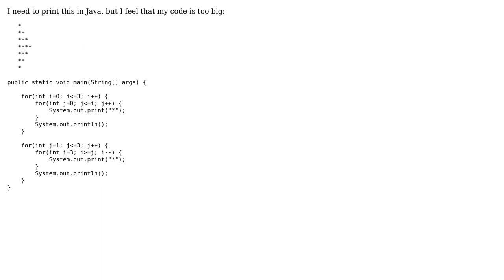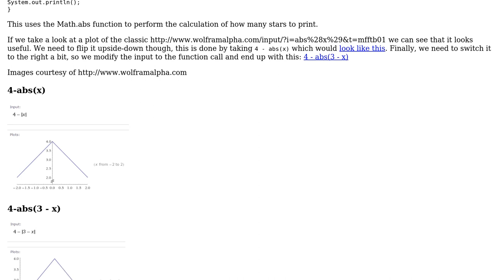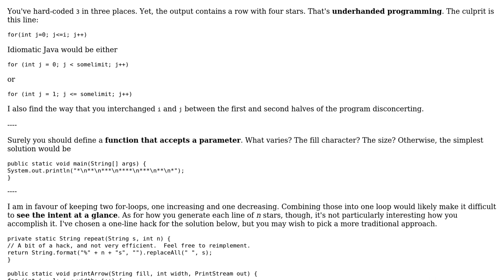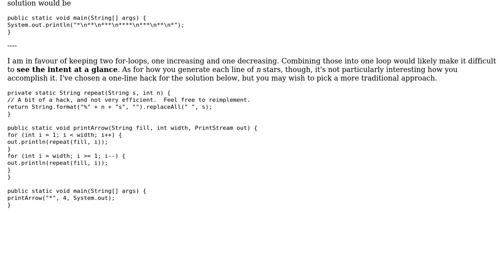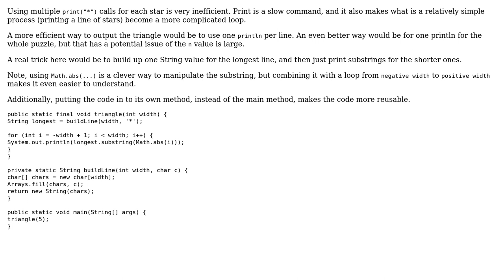Printing star greater symbol in Java (4 Solutions!!)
Printing star greater symbol in Java

With thanks & praise to God, and with thanks to the many people who have made this project possible! | Content (except music & images) licensed under CC BY-SA | Music | Images & others | With thanks to user user3272408 user Simon Forsberg user rolfl user Jamal user bdsl user 200_success and the Stack Exchange Network Trademarks are property of their respective owners. You are responsible for your own actions.